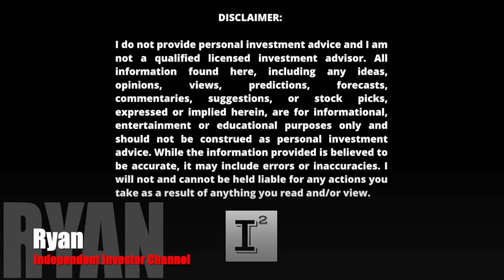Hyliion Stock: Fact vs. Fiction What's Really Going on with Hyliion Holdings HYLN ⚡️ All Time Low 📉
Hyliion has gone down hard since IPO. Why is Hyliion trading at all time lows stock prices? Is it time to take a look at HYLN attempting to change the trucking industry forever with its HypertruckERX solution to move the world's #1 carbon polluter (trucking) into a world possible of achieving net negative carbon emissions result. I provide my 5 facts to consider if loosing to invest in Hyliion (HYLN) Holdings...

✅ INVESTOR TOOLS: 🛠